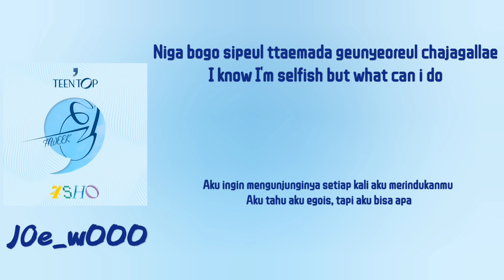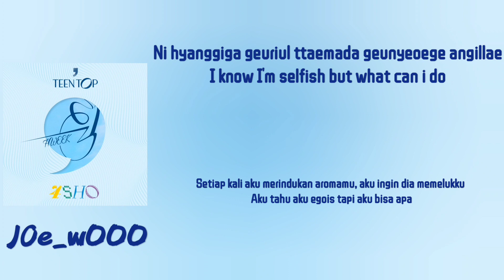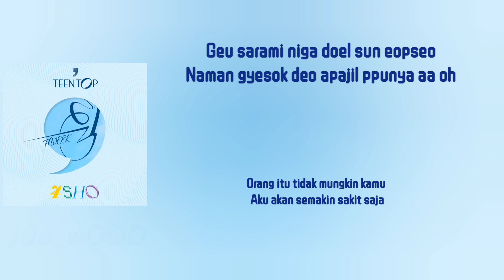TEEN TOP - Missing You 2023 (니가 아니라서 2023) Lirik Terjemahan Indonesia